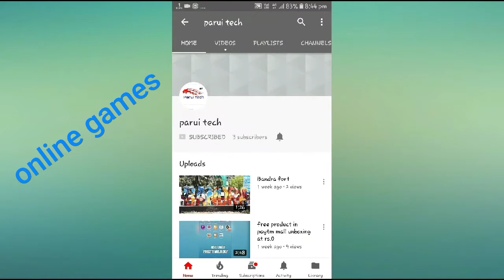Hd games for free in android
Hd games for free in android online offline enjoy

Hello friends
In this video I will show android online hd game

Huawei P20 Pro Blue (40MP Leica Triple Camera, 6GB+128GB)